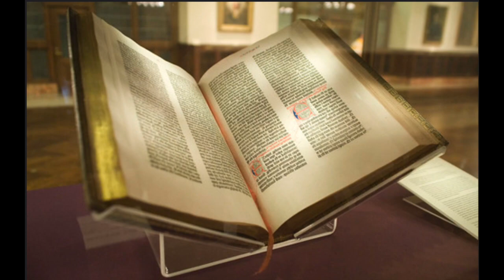Day 97: 1 Kings 8-10:16*, Psalms 80**, Proverbs 17:6-9***, Luke 9:1-17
*1 Samuel Hebrew, 1 Kingdoms OSB
**Psalms 81 Hebrew
***Proverbs 17:6-10 OSB

10:08 Psalms
11:40 Proverbs
12:11 Luke